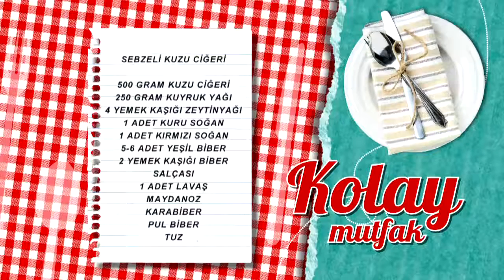Sebzeli Kuzu Ciğeri Tarifi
Sebzeli kuzu ciğeri tarifimizin detaylarını öğrenmek için adresini ziyaret edebilirsiniz.

Malzemeler

500 gram kuzu ciğeri
250 gram kuyruk yağı
4 yemek kaşığı zeytinyağı
1 adet kuru soğan
1 adet kırmızı soğan
5-6 adet yeşil biber
2 yemek kaşığı biber salçası
1 adet lavaş
Maydanoz
Karabiber
Pul biber
Tuz

Yanında iyi gider: Kuru Domatesli Pilav
Tarif detayları için tıklayın Türkiye’nin en leziz kanalındasınız! Günün en lezzetli anlarını yaşayacağınız beIN GURME, DIGITURK 21. kanalda. Burada, sevdikleriniz için yapabileceğiniz en lezzetli ve en enfes tarifleri bir arada bulacaksınız. Yapması eğlenceli; yemesi hızlı, pratik keyifli birbirinden enfes yemekler arasından istediğinizi seçin! Türkiyenin ve dünyanın lezzet haritası, festival yemekleri ve çok daha fazlası beIN GURME şeflerinin ellerinde şekilleniyor! En pratik ve kolay yemek tarifleri, Ünlü şefleri mutfağınızda ağırlayın ve yemek yapmanın gerçek tadına varın.